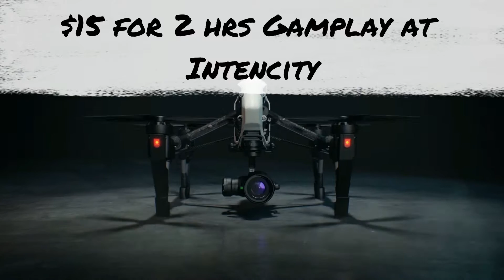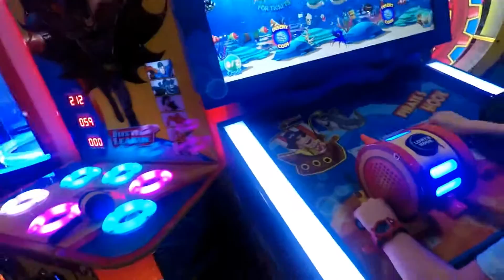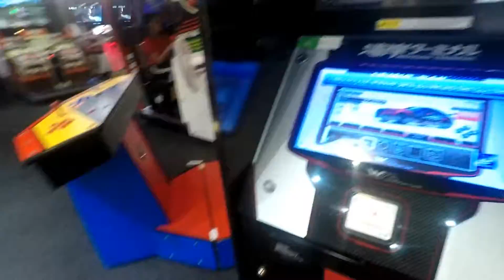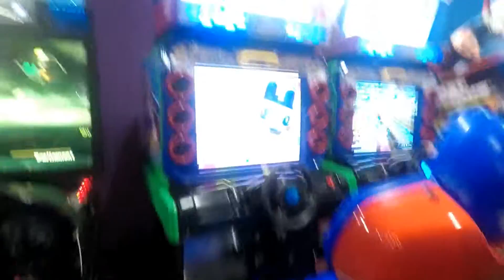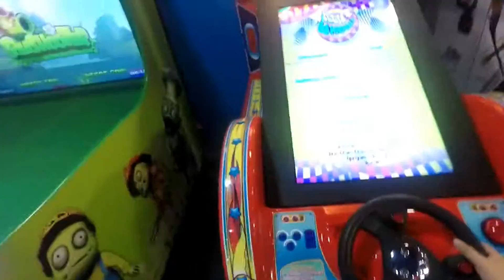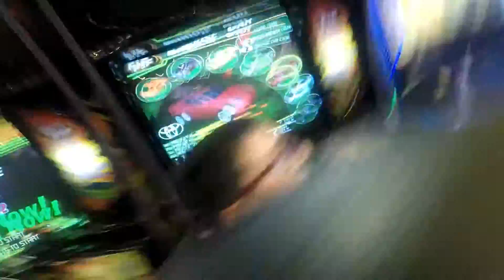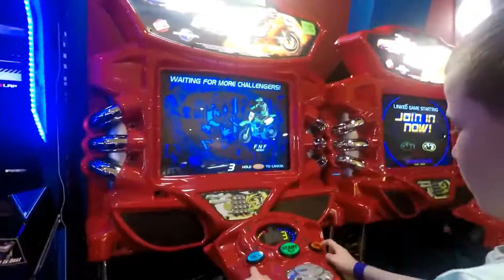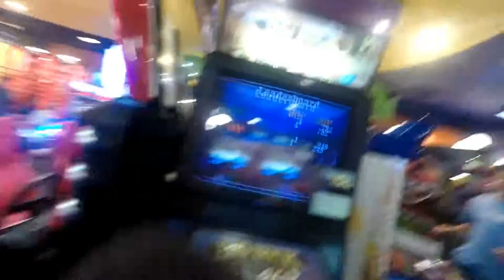Unlimited arcade games with bonus Tokens at Intencity $15 for 2 Hrs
Just a Saturday afternoon out with friends to Intencity for a $15 for 2 hrs unlimited play plus bonus Tokens for the ticketed machines. 2 time slots.
Saturday 3pm to 5pm and Sunday 10am to 12pm.
No stress and a staff member follows you around and adds credit to the games you want to play. Trick is to use the tokens after the 2 hrs play to get the best value for the day. Everyone had fun. Enjoy our day.

Weight loss Gastric Sleeve journey (Adults only please!!!)
MyGastricSleeveJourney.com

MyGamingChannel.com

Jumping Castles
MyJumpingCastles.com

Non related info.

Claim your Free Bitcoin Coin and Win our Products at
ReviewAndGiveawayChannel.com (1 Per Person/ Address)

Buy our products at
Buyeverything.com.au